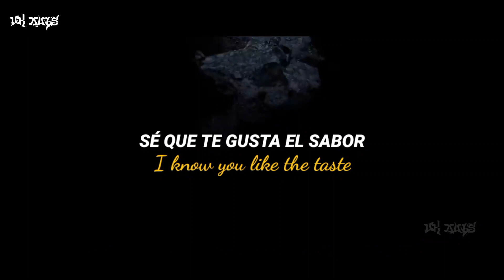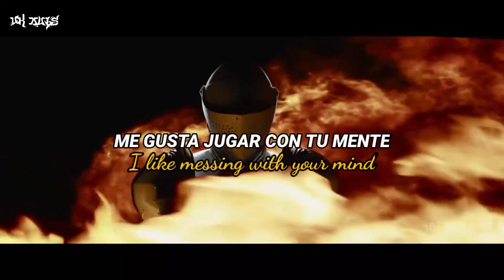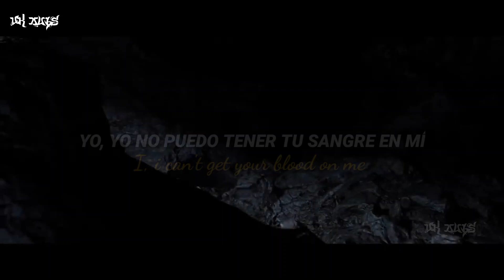[LYRICS] SVDDEN DEATH & SLANDER - BLOOD ON ME || Sub Español/English